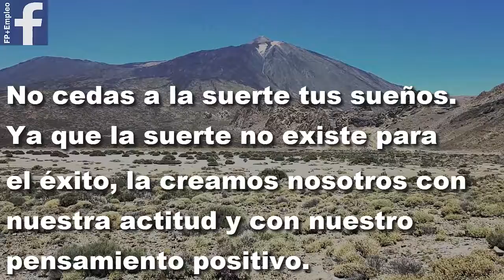Si piensas en grande, actúas en grande